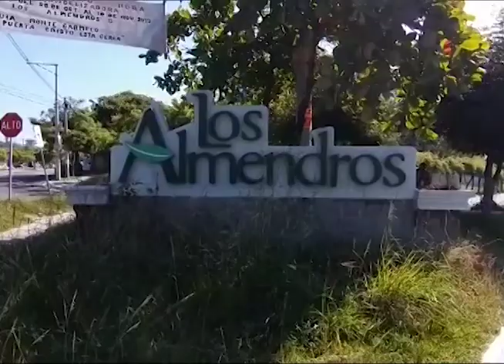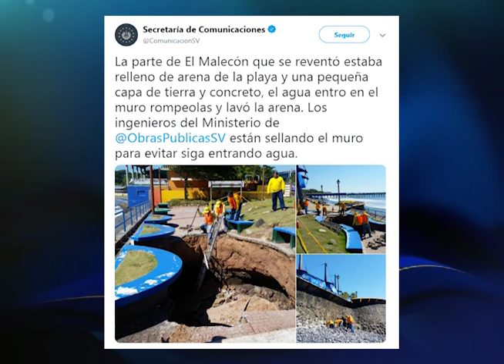Hechos en tu comunidad